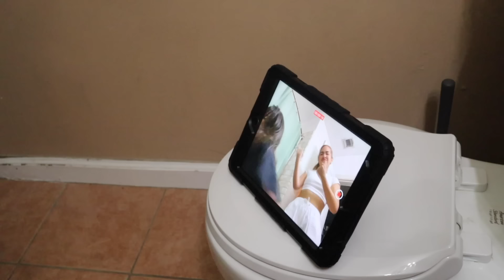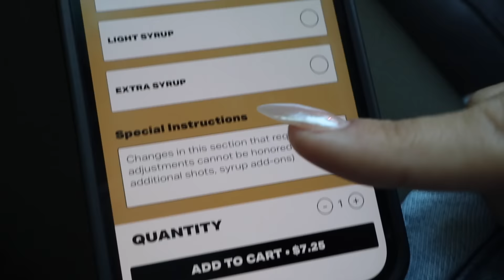getting in the fall spirit 🎃